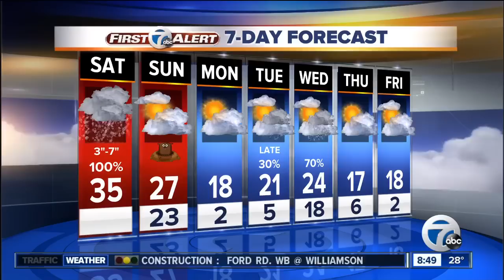WXYZ: Ashley Gold Invites YOU to Hardcore THAW 2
Ashley Gold stopped by Broadcast House to talk about the Hardcore THAW 2 event, being held on Saturday, February 8 at American Jewelry and Loan. American Jewelry and Loan is the pawn shop featured in truTV's top-rated reality show, Hardcore pawn. This is the only place where you can see our staff behind the scenes, including Les, Seth, and Ashley!